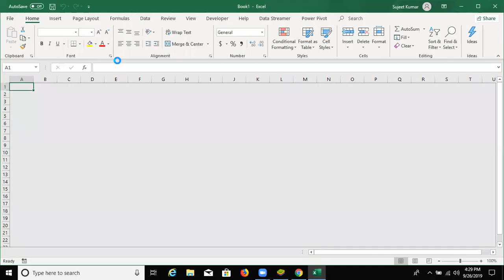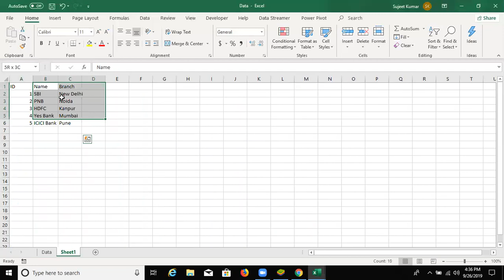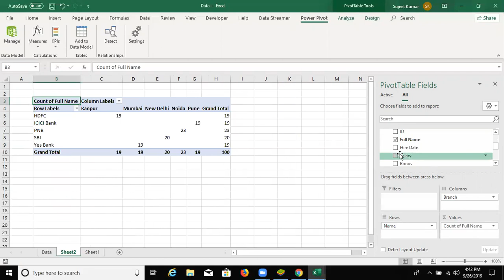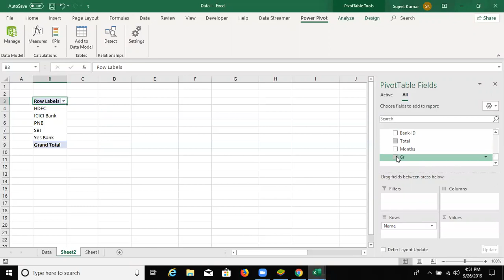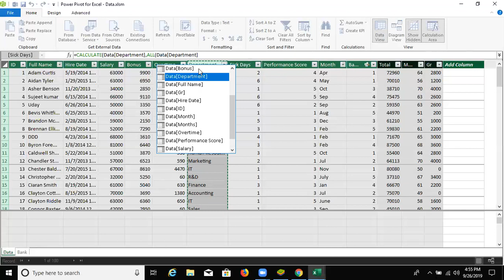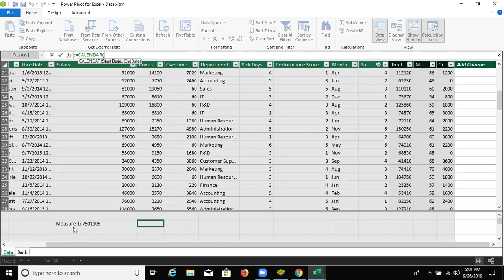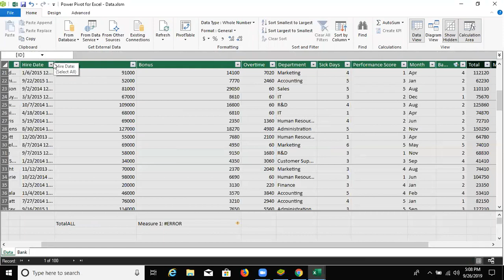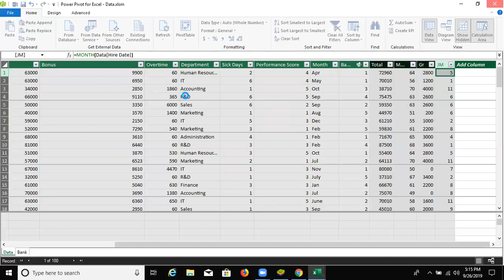Pivot Table Live Data Project